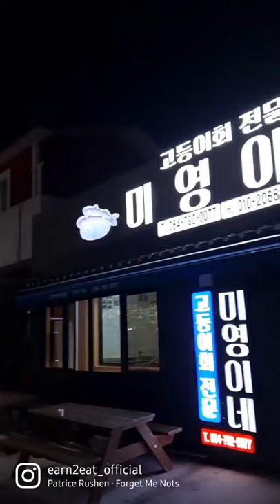제주도 미영이네 고등어회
제주도 모슬포항에 가면 횟집이 즐비한데,
왜 유독 이 집 앞에는 줄스는 손님이 가득할까요?
리를리가 다녀왔다고 합니다.

제주도 대정 고등어회와 조금 느끼해질 때
느끼함을 꽉 잡아주는 들깨 시래기 고등어탕

고등어회(소)+탕 5.5
고등어회(대)+탕 7.7